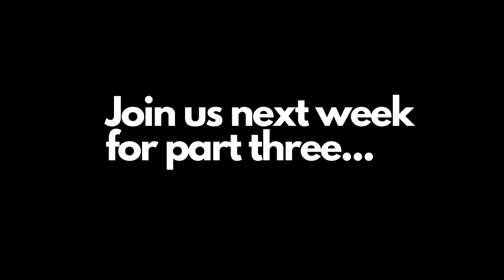Hope Lives Here - Deception Part 2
Deceptions series part 2!  Be on the lookout for the new book along with as study guide on the deception series!